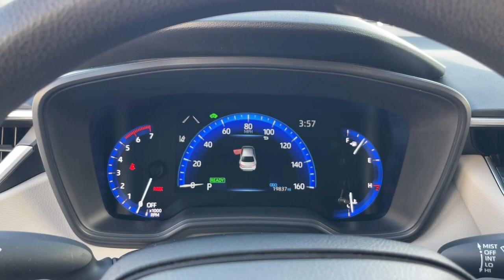2021 Toyota Corolla North Chicago, Oak Lawn, Calumet city, Orland Park, Matteson, IL 24156A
Celestite Used 2021 Toyota Corolla Hybrid LE available in Chicago, Illinois at Toyota on Western. Servicing the Oak Lawn, Calumet city, Orland Park, Matteson, IL area.

6941 South Western Ave.

Only 19817 Miles! Delivers 52 Highway MPG and 53 City MPG! This Toyota Corolla boasts a Gas/Electric I-4 1.8 L/110 engine powering this Variable transmission. Wheels: 15 Alloy w/Cover Wheels w/Full Wheel Covers Variable Intermittent Wipers.* This Toyota Corolla Features the Following Options *Urethane Gear Shifter Material Trunk Rear Cargo Access Trip Computer Transmission: CVTi Transmission w/Driver Selectable Mode Tires: P195/65R15 All-Season Tire mobility kit Strut Front Suspension w/Coil Springs Sliding Front Center Armrest and Rear Center Armrest Single Stainless Steel Exhaust.* Stop By Today *Treat yourself- stop by Toyota On Western located at 6941 S Western Ave Chicago IL 60636 to make this car yours today!